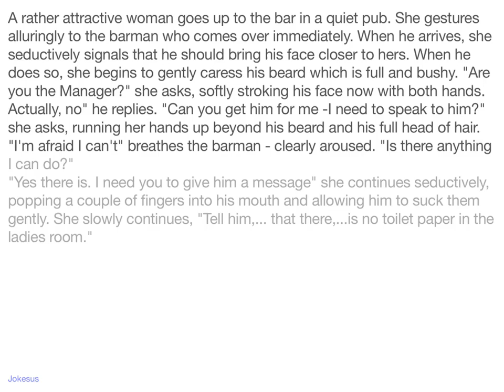Jokes - A rather attractive woman goes up to the bar in a quiet pub. She gestures alluringly to the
Joke :
A rather attractive woman goes up to the bar in a quiet pub. She gestures alluringly to the barman who comes over immediately. When he arrives, she seductively signals that he should bring his face closer to hers. When he does so, she begins to gently caress his beard which is full and bushy. "Are you the Manager?" she asks, softly stroking his face now with both hands. Actually, no" he replies. "Can you get him for me -I need to speak to him?" she asks, running her hands up beyond his beard and his full head of hair. "I'm afraid I can't" breathes the barman - clearly aroused. "Is there anything I can do?"
"Yes there is. I need you to give him a mess...